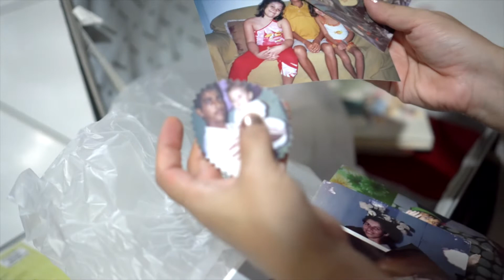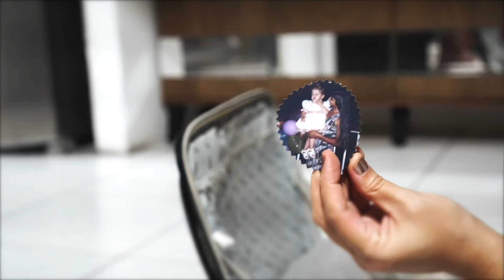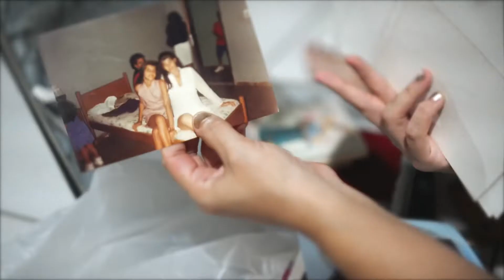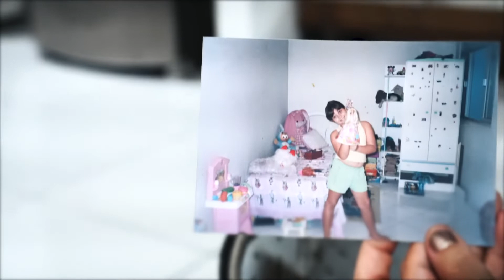Gabriel & Emile - Wedding Film